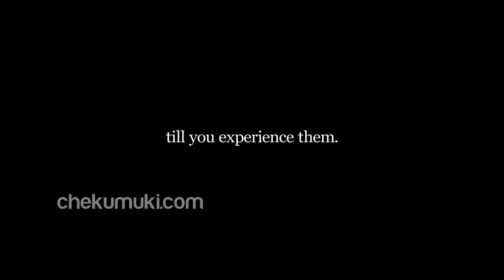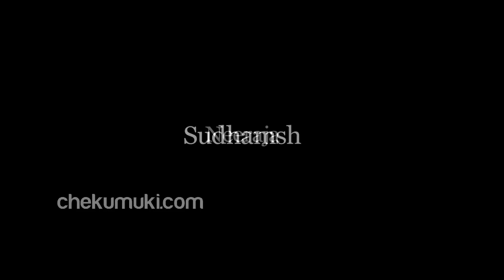Payanam Telugu Short Film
Payanam - A Telugu short film by chekumuki